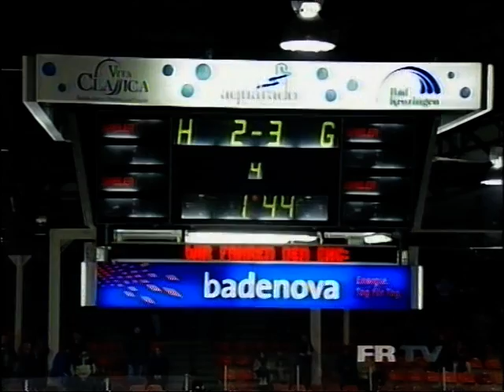EHC Freiburg - Duisburg / Saison 2001/02